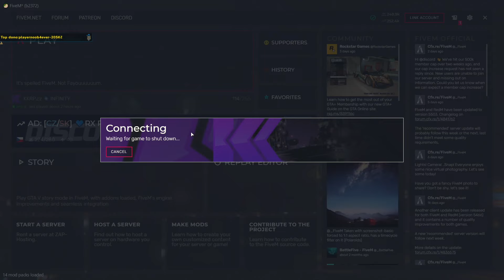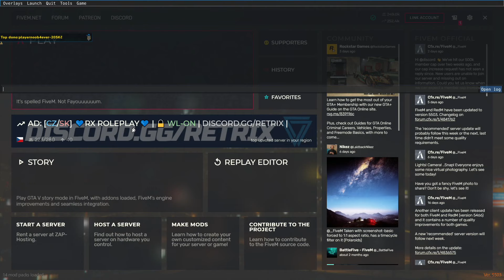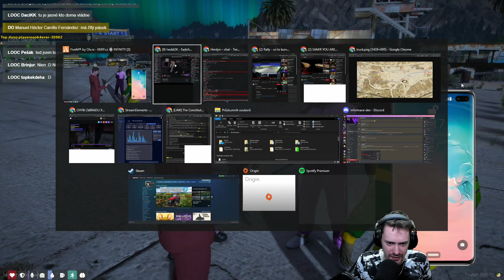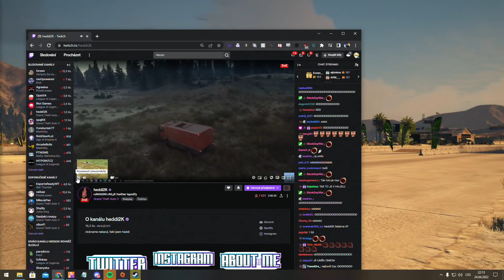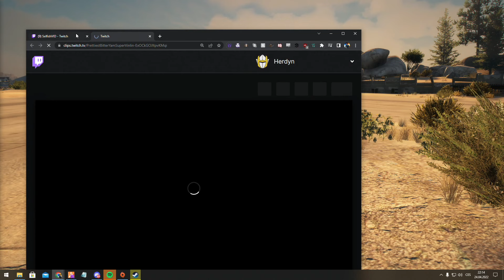GTA RP (KKRP) 2/5 | 24.04.2022